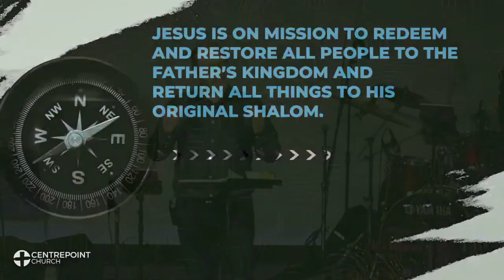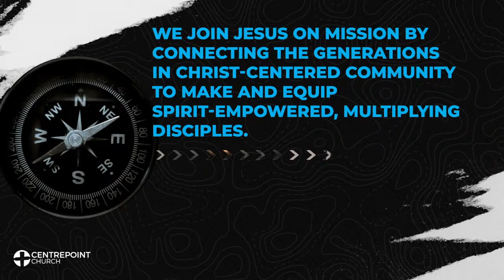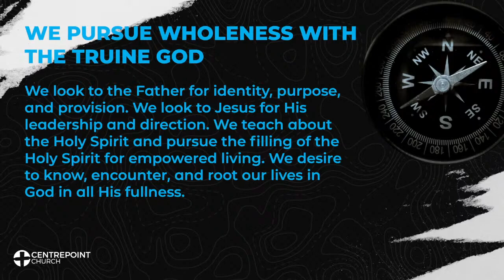February 12th 2023 Sermon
In this fourth sermon of our vision series: Jesus Show Us the Way, Pastor Nathan talks about our first value - We pursue wholeness in relationship with the Triune God.  From Colossians 3, Pastor Nathan talks about how God calls us to grow through a process of putting off the deeds of the old life and putting on the new life.  This process, also called sanctification, is a significant one for the life and fruitfulness of the follower of Jesus.